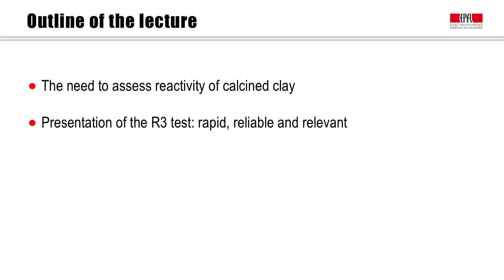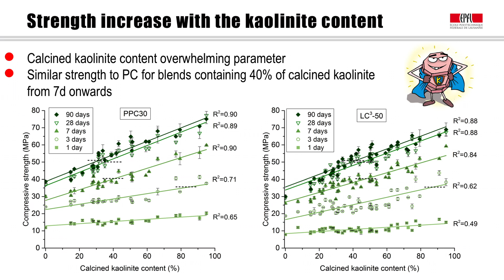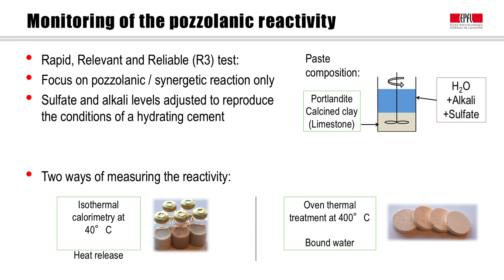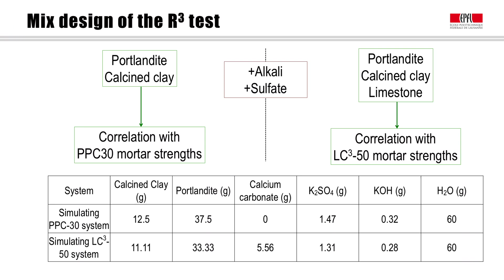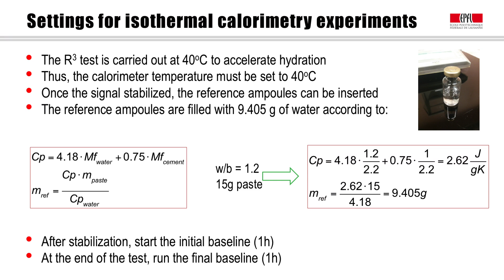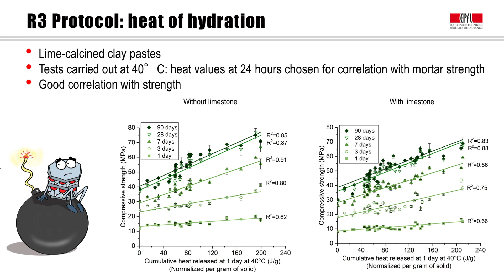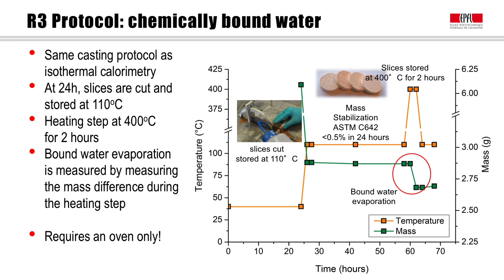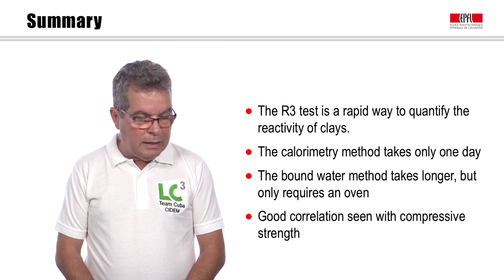Assessing clay reactivity, The R3 Test (spanish)